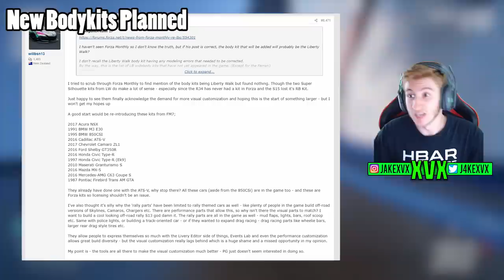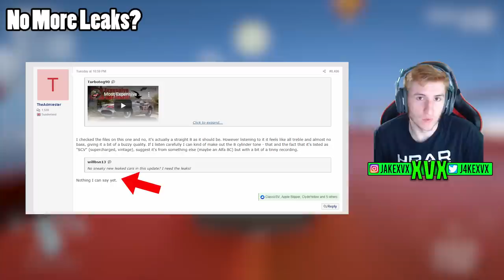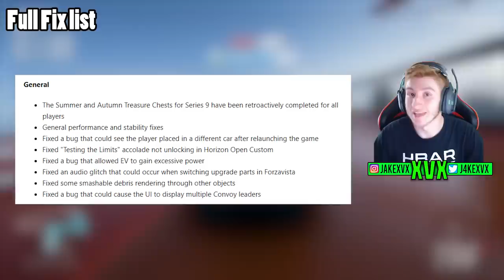Forza Horizon 5 - MORE Series 11 Changes! - BODYKITS, Leaderboards, Leaked Cars + More!